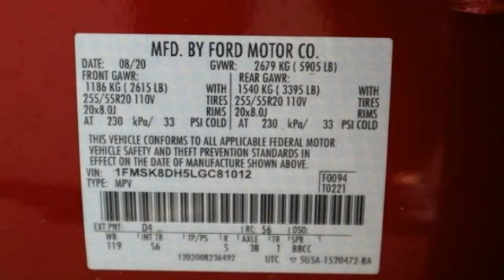2020 Ford Explorer Greeley CO LGC81012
Rapid Red Metallic Tinted Clearcoat 2020 Ford Explorer XLT 4WD 10-Speed Automatic EcoBoost 2.3L I4 GTDi DOHC Turbocharged VCT Explorer XLT, 4D Sport Utility, EcoBoost 2.3L I4 GTDi DOHC Turbocharged VCT, 10-Speed Automatic, 4WD, Rapid Red Metallic Tinted Clearcoat, Ebony With Light Slate Uppers Cloth, 1st & 2nd Row Heated Seats, 20 Premium Painted Aluminum Wheels, 3rd row seats: bench, ActiveX Captain's Chairs, Class III Trailer Tow Package, Comfort Package, Equipment Group 202A, Evasive Steering Assist, Ford Co-Pilot360 Assist+, Front Bucket Seats, Front Center Armrest, Heated Steering Wheel, Intelligent Adaptive Cruise Control, LED Fog Lamps, Power passenger seat, Remote Start System, Split folding rear seat, SYNC 3/Apple CarPlay/Android Auto, Unique Cloth Captain's Chairs, Voice-Activated Touchscreen Navigation System.20/27 City/Highway MPGAwards:* 2020 KBB.com 10 Favorite New-for-2020 Cars * 2020 KBB.com 10 Best SUVs Worth Waiting For Price excludes tax, title, license and dealer fees but does include the following rebates. See dealer for details with any questions:$2500 - Retail Bonus Customer Cash. Exp. 11/03/2020 $500 - Retail Customer Cash. Exp. 11/03/2020